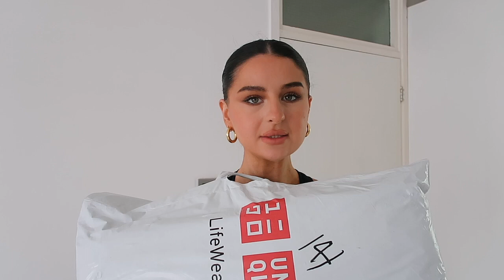The BEST UNIQLO Essentials TRY ON HAUL 2023 / SHERRIE WEBSTER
The BEST UNIQLO Essentials TRY ON HAUL 2023

OFF WHITE AIRISM ULTRA STRETCH SLEEVELESS DRESS
(wearing size small)

BLACK AIRISM ULTRA STRETCH SLEEVELESS DRESS
(wearing size small)

BLACK UNIQLO U AIRISM COTTON CREW NECK TSHIRT:
(wearing size XS)

UNIQLO U AIRISM COTTON CREW NECK OVERSIZED HALF SLEEVE T-SHIRT
(wearing size xs)

PLEATED WIDE LEG TROUSERS (on sale)
(didn't know because I thought they were the same trousers but they are the cheaper alternative)

DENIM SHORTS WHITE
(27 waist)

WIDE STRAIGHT LEG CARGO TROUSERS:
(wearing size small)

LINEN BLEND PLEATED WIDE LEG TROUSERS
(wearing size small)

OLIVE PLEATED WIDE LEG TROUSERS
(wearing size small)

BLACK PLEATED WIDE LEG TROUSERS
(wearing size small)

OFF WHITE WOMENS CREW NECK TSHIRT
(size small)